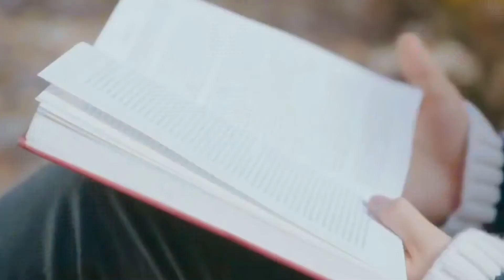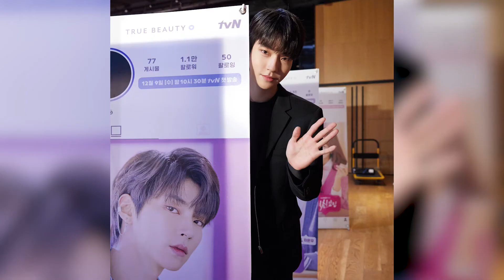Hwang In Yeop of True Beauty - His Growth from 27 to 31 years old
This Hwang In Yeop biography. In this video, you will find out who is Hwang In Yeop. The popular korean drama actor of kdramas like 18 Again and True Beauty. Hwang In Yeop drama is starting to grow and is going to become even better but did Hwang In Yeop plastic surgery go wrong or are these just rumours? Hwang In Yeop girlfriend in real life 2021 is which lucky girl?

On this channel I talk about korean drama (韓劇) and discuss about the best korean drama. I also highlight kdrama funny moments, korean drama actors like gong yoo, ji chang wook, hyun bin, cha eun woo and more.

Kdrama ranking videos will be constantly updated to show which actor or actress is the most popular currently.